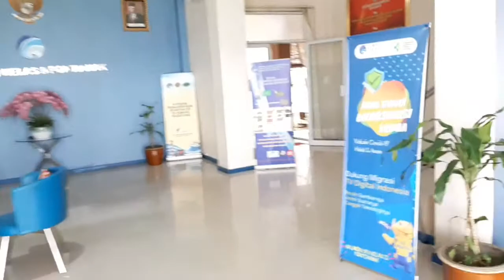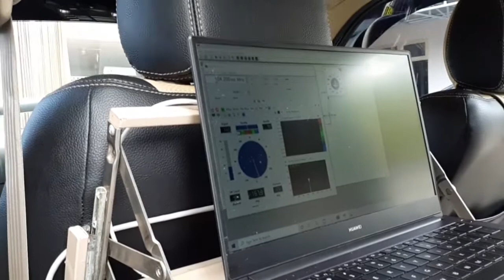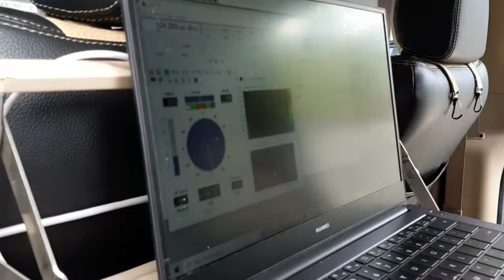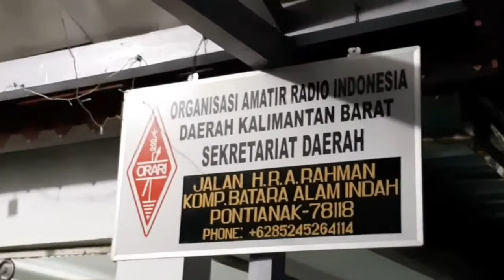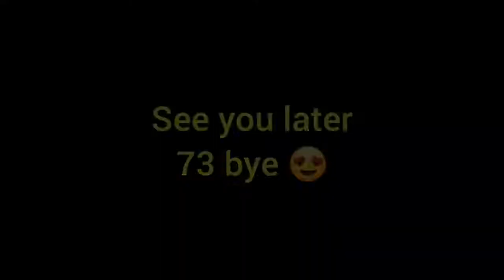Silaturahmi Ke BALMON Dan ORDA Kalbar / Keren banget 😊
YB3DY : Silaturahmi yang menyenangkan dan keren. Tonton sampai akhir 😊😍